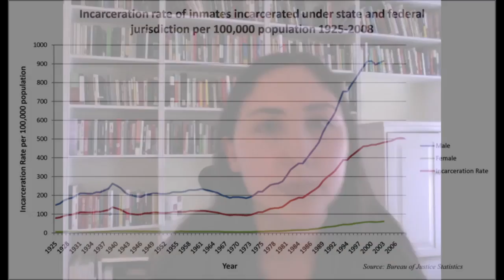Truthout Interviews featuring Maya Schenwar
Ted Asregadoo speaks with Truthout Executive Director, Maya Schenwar, about her current book project on prisons in the United States, solitary confinement, the nature of time, and why the humane treatment of prisoners is integral to the preservation of human rights.